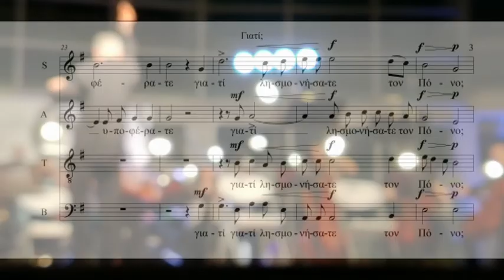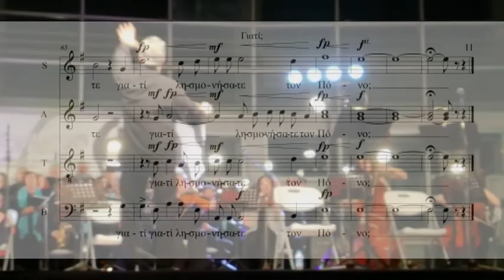dimitris minakakis. Giati? Song in poetry Alekos Panagoulis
Δημήτρης Μηνακάκης
ΓΙΑΤΙ;
Ποίηση Αλέκου Παναγούλη
Ερμηνεύουν
• Μικτή Χορωδία Δήμου Αγίου Δημητρίου
Κώστας Καραμάνος,  Διευθυντής Χορωδίας:
• SINFONIETTA ΑΘΗΝΩΝ
Γιώργος Αραβίδης, μαέστρος
Παναγούλεια 2018
Κυριακή 13 Μαΐου 2018
Αίθριο 1ου Γυμνασίου-Λυκείου Αγ. Δημητρίου (Στρογγυλό)
Παπάγου 41, 17343 Άγιος Δημήτριος

Dimitris Minakakis
WHY?
Poetry Alekos Panagoulis
Performed
• Mixed Chorus of the Municipality of Agios Dimitrios
Costas Karamanos, Choir Director:
• SINFONIETTA ATHENS
George Aravidis, conductor
Panagouleia 2018
Sunday 13 May 2018
1st St. Gymnasium - Lyceum St. Dimitriou (Round)
Papagou 41, 17343 Agios Dimitrios

Γιατί;
Εσείς που από τυράννους υποφέρατε,
γιατί λησμονήσατε τον πόνο

Εσείς που γνωρίσατε τα σιδερόφρακτα κελιά τους,
γιατί ξεχάσατε της φυλακής τους όρκους

Εσείς που τους πολεμήσατε,
γιατί δεν θυμάστε τους νεκρούς αδελφούς